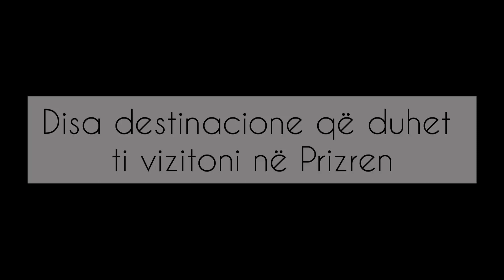Udhëtim në Prizren… Disa destinacione që duhet të vizitoni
Nëse dëshironi të vizitoni një qytet që nuk keni qenë më parë atëherë duhet të vizitoni Prizrenin dhe nuk keni për tu penduar. Keni për të vizituar një qytet që ka aq shumë vende për të parë sa një dite nuk ka për tju mjaftuar. Keni për të vizituar një qytet ku ndërthuren periudhat historike duke formuar një mozaik sa të veçantë aq edhe unik. Keni për të vizituar një qytet krenar që ka ditur ti rezistojë kohës, pushtimeve dhe largimeve  të përdhunshme. E vetmja gjë që ju ngelet është të rezevoni biletën për udhëtimin tuaj të ardhshëm drejt Prizrenit.

Nexhmije Pagarusha - BARESHA